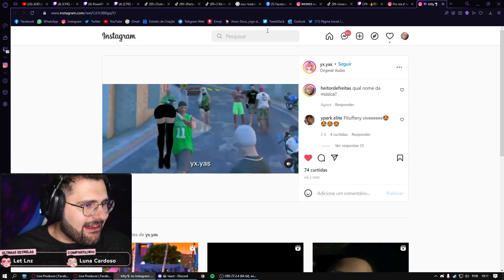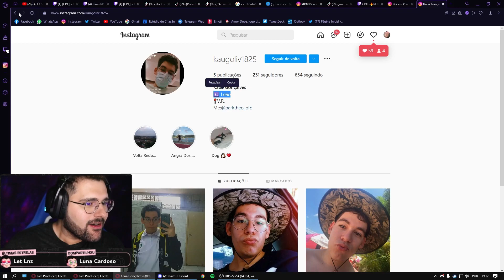Batata encontra irmão de rp no COMPLEXO! 😲 Park Tiffany GTA RP